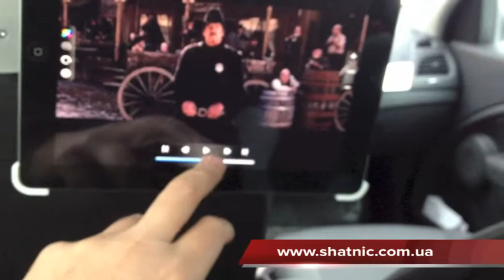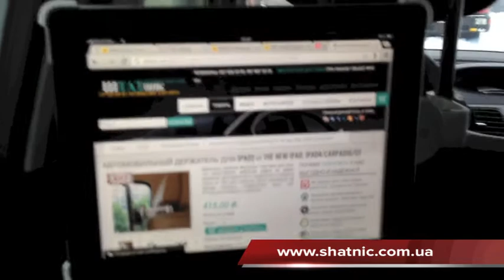Автомобильный держатель для iPad carPAD16/01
Держатель надёжно фиксирует подставку для iPad, что предотвратит вибрацию экрана во время движения автомобиля.Есть возможность поворота плеча на 180° для удобства обоих пассажиров на заднем сидении. Незаменимая вещь при длительных поездках с ребёнком.